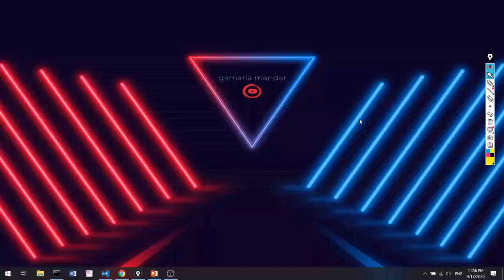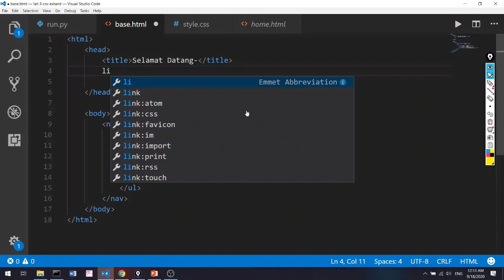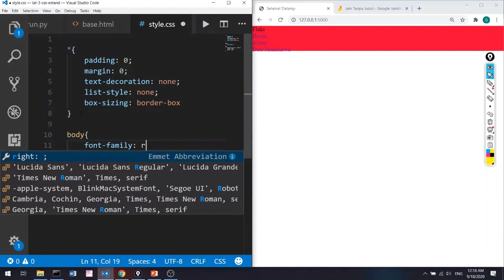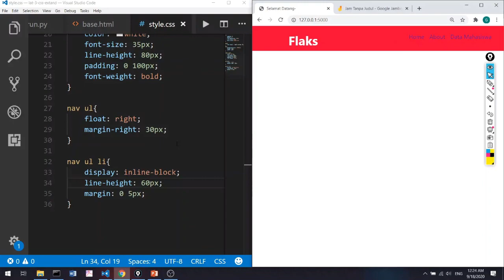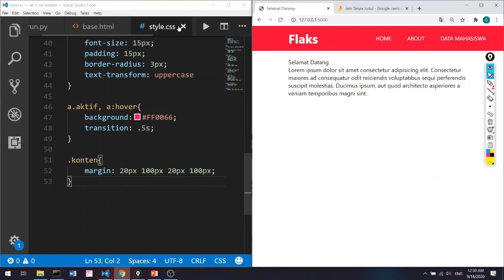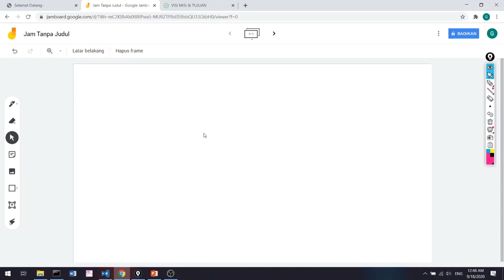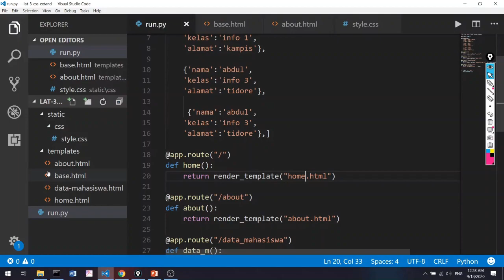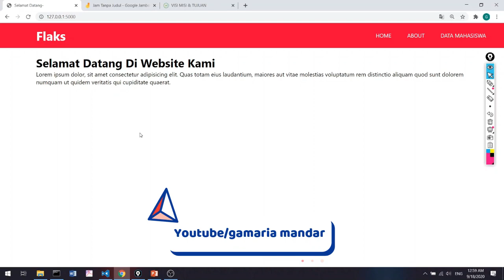Toturial WEB BY FLASK - PART 3.CSS & EXTENDS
toturial flask indonesia

Flask adalah web framework dari bahasa python. Flask menyediakan, libraries dan kumpulan kode yang bisa kamu gunakan untuk membangun website dengan cepat, tanpa perlu melakukan semuanya dari nol.

Gunakan versi paket berikut untuk toturial ini.

Perbedaan versi mungkin terdapat perbedaan pada rule source code nya.
catatan: pada saat anda menginstall flask dengan versi 1.1.1 maka secara otomatis beberapa paket seperti jinja2, werkzeug, markupsafe dan itsdangerous ikut terinstall dengan versi terbaru, oleh karena itu silahkan uninstall paket tersebut dan disesuaikan dengan versi diatas.

Terima kasih semuanya.. semangat belajar yah.. 😊✊✊
💙 Gamaria Mandar 💙